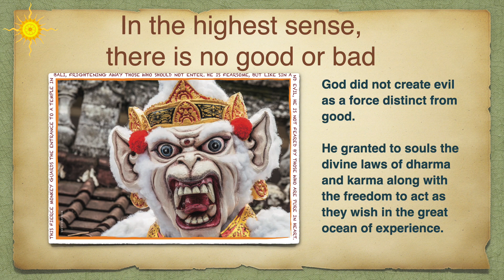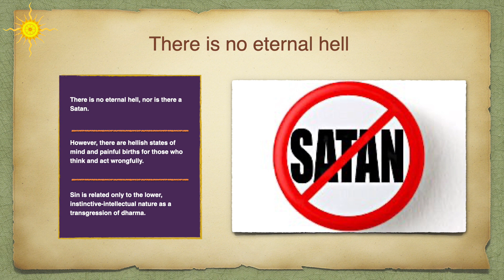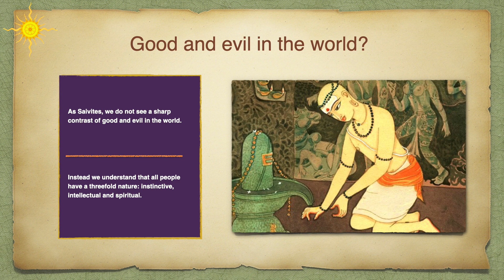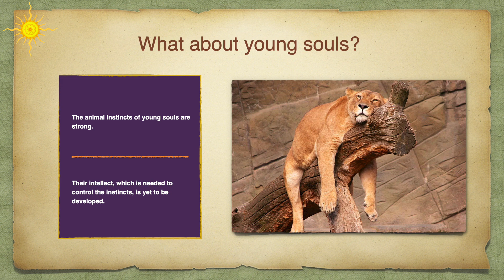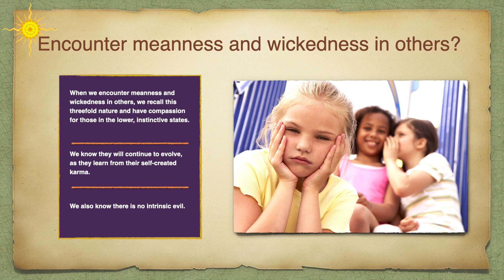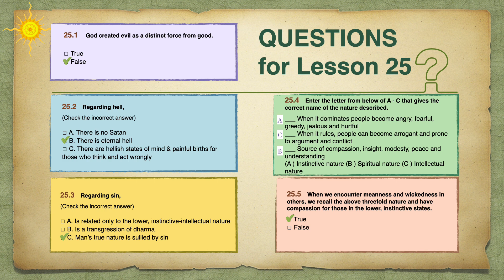Path To Siva - Lesson 25 - What About Evil, Hell And Sin?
"Path to Siva" is a divine offering to youth, parents and teachers, a catechism based on Sivaya
Subramuniyaswami's teachings, focusing on Saiva religion, particularly Shuddha Saiva Siddhanta. In sixty-eight illustrated lessons, this book conveys the basics of a 3,000-page Master Course Trilogy created by Satguru Sivaya Subramuniyaswami (Gurudeva, 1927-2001), a legacy of profound, approachable teachings exploring three realms: philosophical, cultural and mystical. "Path to Siva" is a mini-Master Course created by Gurudeva's successor to inspire youth to know and follow that venerable way of wisdom embodied in the Saiva Siddhanta traditions of South India and Sri Lanka.

It covers the following and more:

•  Self-Identity: Who am I? How can we see God? What are the three worlds? Being a strong Saivite
•  Philosophy: God Siva; Saiva Siddhanta; Our immortal soul; death & reincarnation; dharma & karma
•  Personal life: A happy home; virtue; sin & evil; religious tolerance; hospitality; harmony with others
•  Practice: yoga, meditation; appreciating the temple; home puja; pilgrimage; caring for the
environment.

Credits:
Book by: Satguru Bodhinatha Veylanswami

Note: You may adjust the speed of the videos to 1.25x to suit your experience.

The AI pronunciations of Sanskrit and Tamil words are still evolving and will be improved where possible.